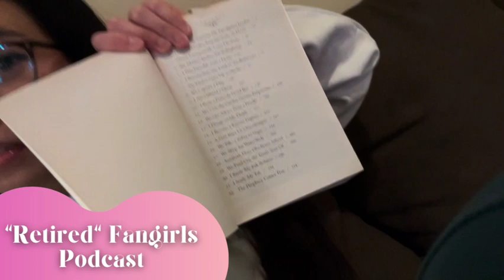PERCY JACKSON SHOW REVIEW + THE LIGHTNING THIEF RE-READ - “RETIRED” FANGIRLS PODCAST EP. 17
Welcome back to the seventeenth episode of our podcast, "Retired" Fangirls! ✨

This episode, Caele gives her thoughts on her The Lightning Thief re-read and the first two episode of the Percy Jackson show!

Your hosts, Caele and Meghan, are so happy that you’re here. :) We’re here to entertain you with fun conversation, discussing whatever is on our mind - from multifandom/nerdy/pop culture topics to reminiscing on our old Percy Jackson days to girl talk to navigating life post-college. WE LUV YOU! 🤍